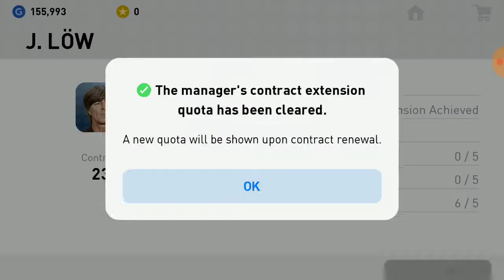PES 2019 Mobile - Tanpa basa basi gol Cavani